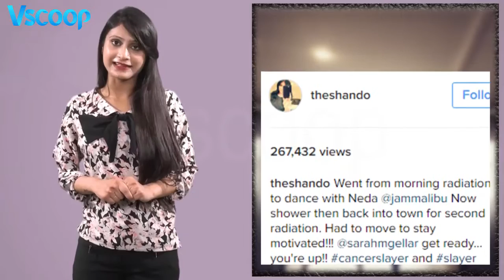Shannen Doherty Is A "Cancer Slayer"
Shannen Doherty, who is currently undergoing radiation treatment for breast cancer, has called herself a 'cancer slayer'.